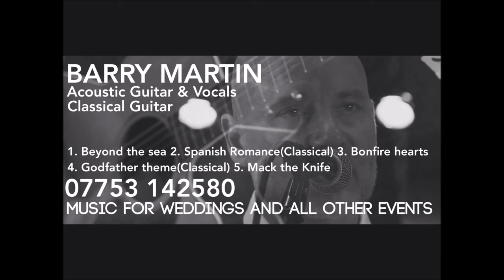Acoustic Classical Demos Barry Martin